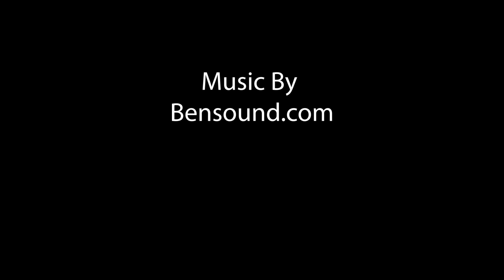Gareth Thompson Interview | Episode 1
My main Camera - Canon 5D Mark IV
My Second in command - Canon 5D Mark II
My Favourite Cameras EYE  - Canon Nifty Fifty
The Main Eye I use most - Canon 24-105mm f/4